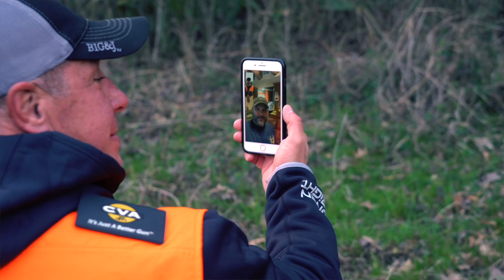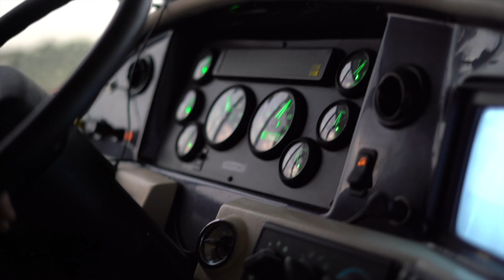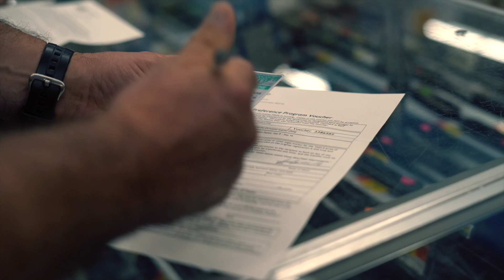The Given Right - Jaclyn's Dream Hunt S2_E1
Kenneth Lancaster, takes his niece Jaclyn Deason on a muzzleloader hunt in Colorado.